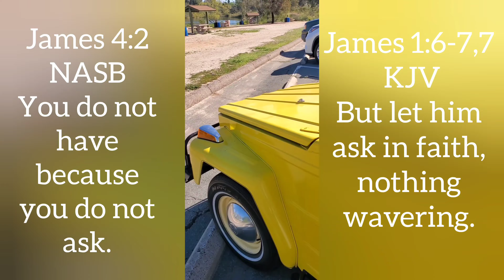Please Pray For This Thing LEVI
"On a mission from God"
I left home around 9am and then got back around 1pm. I went to the Bank, Starbucks then remember the Thing my neighbor told me about.
At lake Murray I was inspired to do these four separate videos for the 4 Grandboys.These videos took so long to make on the Smartphone that I had to go home to go to the bathroom. I can always go back later.
If you would indulge me and present these videos separately to each boy, I think it would have a great effect on each one? They seem to like personal videos from grandpa. THANKS